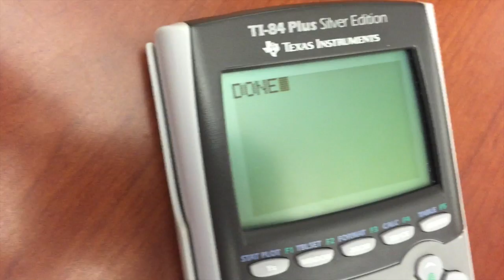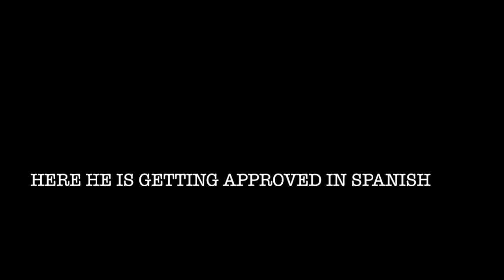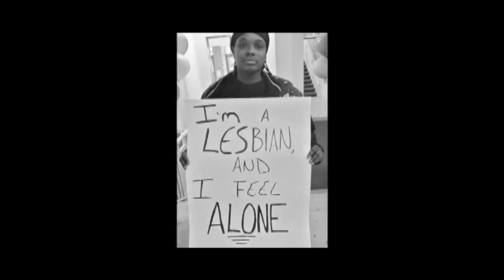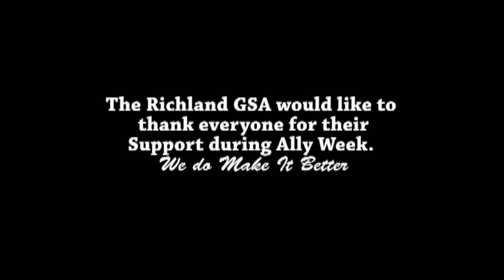RamTV 10-2-15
Richland Jr/Sr HS Daily News